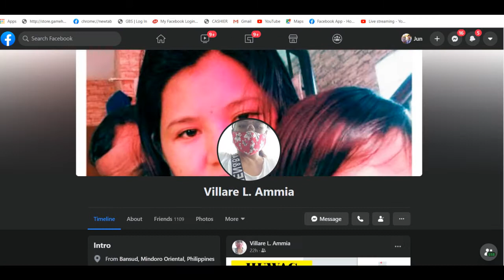Thank for the blessing VILLARE family/Jun quezon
PAALALA LANG
 PO:

📌DAILYMOTION ACCOUNT👇
👉JUN QUEZON